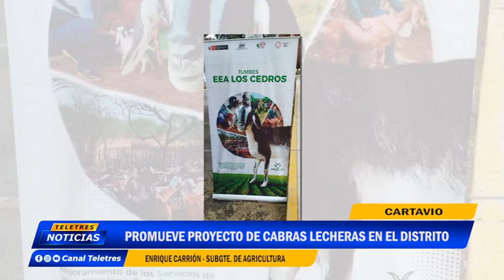🌐CARTAVIO🚨 PROMUEVE PROYECTO DE CABRAS LECHERAS EN EL DISTRITO